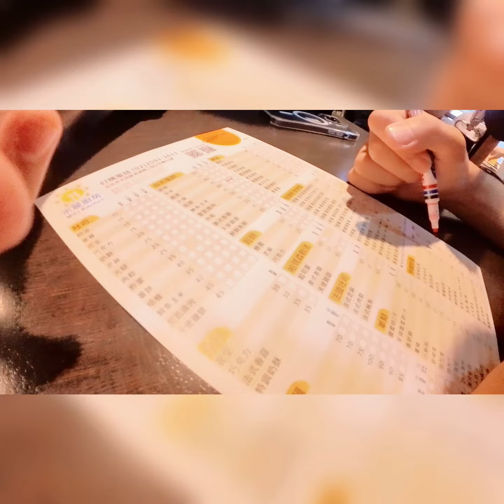靜心創客社 FabLab Taipei 一日遊